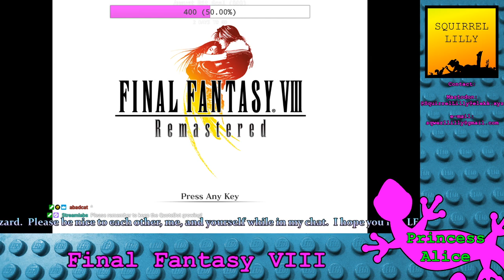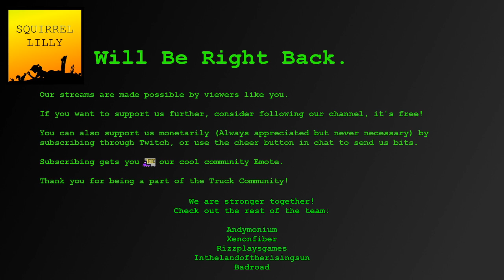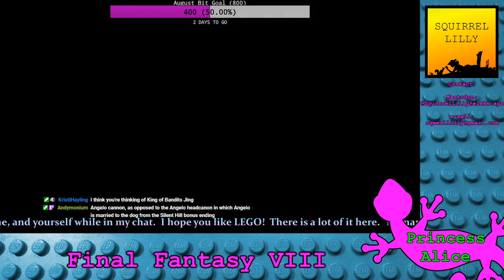Princess Alice | Final Fantasy VIII, ep 3: Better Than We Gave it Credit For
Moody Gunhaver Squall Leonhart learns he can spy on other people's memories, for reasons that will probably be made clear later.